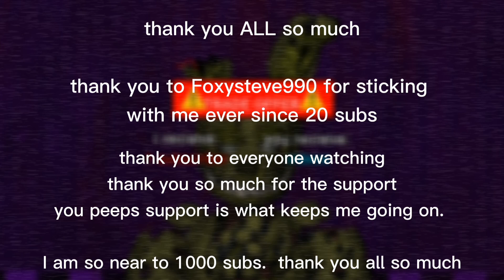( Prisma 3D/ FNaF ) It's Me Collab Part Re-make Yes Another One And Also Some Announcement!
thank you guys so fricking much for being so near to 1000 subs it means so alot, I'll upload more so I can reach that goal, anyways thank you all of you, the viewers, the subscribers, the commentors.

thank you all of you thanks for the support everyone!

also to the peeps who aren't done with their collab part on my It's Me collab please do it.

CREDITS

All Withereds by: Thudner - rigged by Foxysteve990 ( PRIVATE )

All Toys by Steel Wool and Scott Cawthon - rigged and fixed by ArunThePirateFox ( PUBLIC AND RELEASED )

Join the absolute madness and drama,  or Dead-ness of this server

Both active, dead,  and some drama stuff lol

MY OWN SERVER

I make stuff there,

I show my OTHER artworks there,  but all of them suck, more active there.

Yeah updoot, idk

I don't do anything here lol

Stay safe wash your hands!